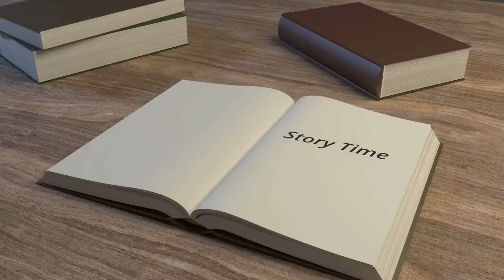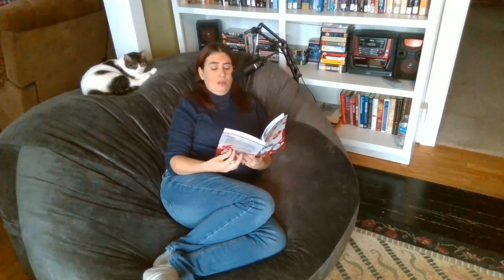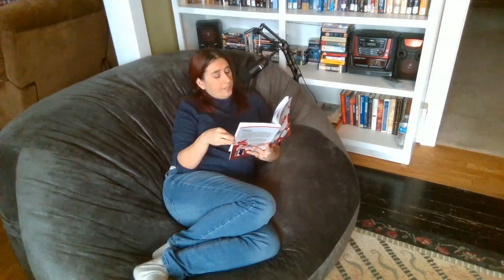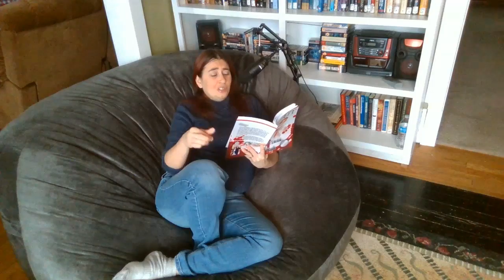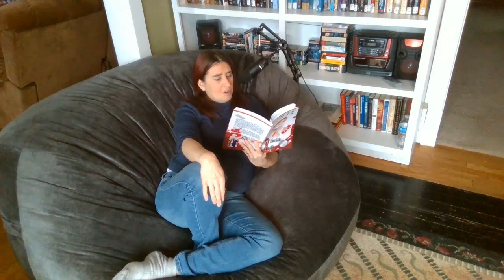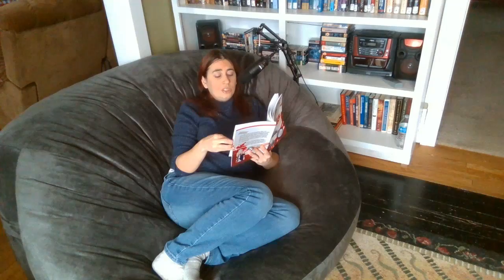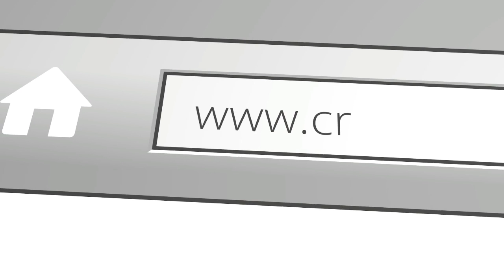Story Time with Erin O'Riordan: CUT E2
In this episode, we finish Chapter 2 of CUT by Erin O'Riordan and Tit Elingtin, then read all of Chapter 3.

Book Description: Love pulp fiction? Just try putting down CUT. CUT is full of saints and sinners you'll love to hate. Brigid is a high school basketball player and secret heroin addict. Fred, a Catholic lesbian, loves Brigid, but doesn't know about her affair with Edward, a married Evangelical preacher. Sex, ethics, religions, and mythologies clash as you dig deeper into their connection to the death of a young couple.